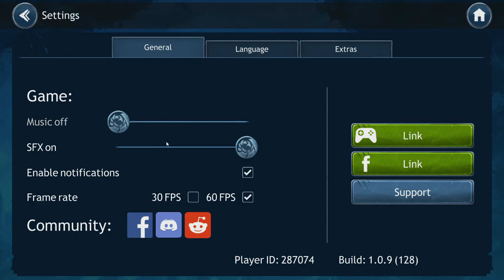Dragon Champions - Primera toma de contacto - GAMEPLAY ESPAÑOL HD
Dragon Champions - Primera toma de contacto - LET´s PLAY ESPAÑOL HD

ALEKSANGRE